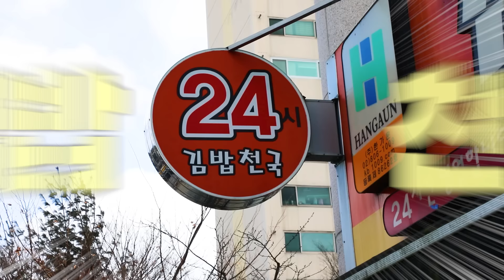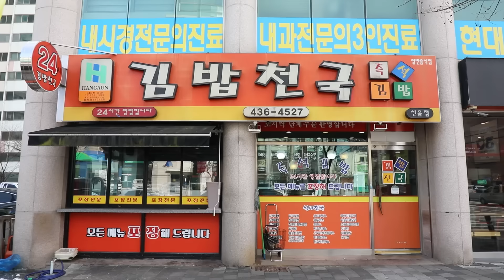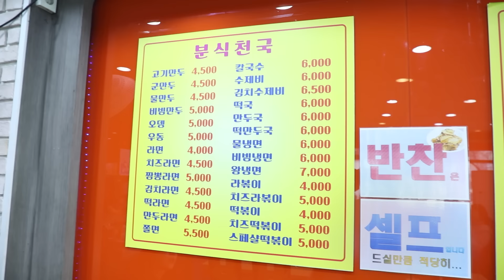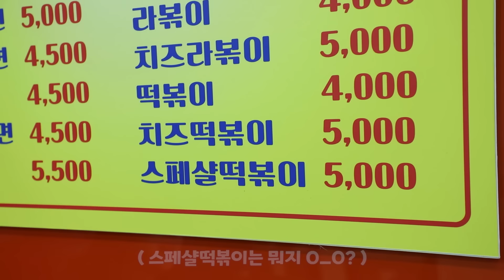3시간 걸려서 간 김밥천국🔥 김천시에 김천은 어떤맛일까? 라면 돈까스 분식 먹방